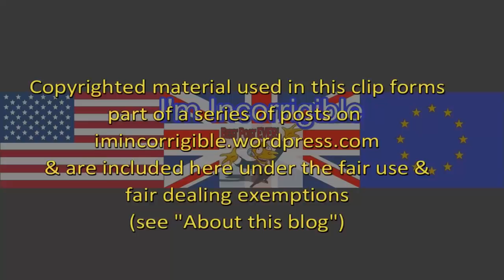Question Time 18/1/18 Carillion, Calais refugees, and nurses leaving the NHS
Question Time 18 January 2018 from Hereford with  @margot_james_mp, @AndyBurnhamGM, Howard Davies of @RBS, @DLanceBlack & Munira Mirza.